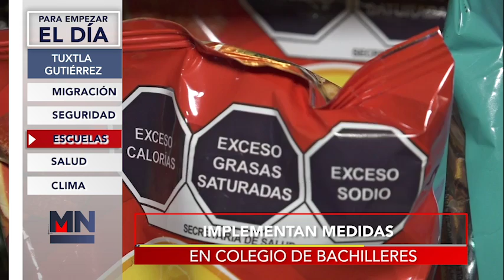Para Empezar 251022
-AYUDA HUMANITARIA A MIGRANTES ES OBLIGACIÓN DEL ESTADO
-UNACH IMPLEMENTA MEDIDAS DE SEGURIDAD
-IMPLEMENTAN MEDIDAS EN COLEGIO DE BACHILLERES
-INCREMENTAN CASOS DE TUBERCULOSIS EN COMUNIDADES INDÍGENAS
-DÍAS CALUROSOS PARA ALGUNAS REGIONES DE CHIAPAS